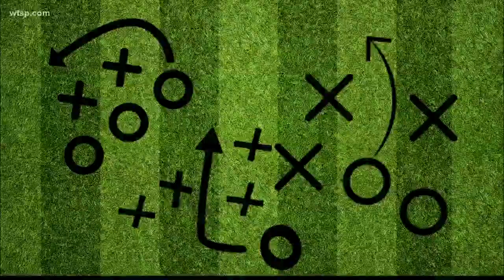NFL Draft history: A look back at how the draft started